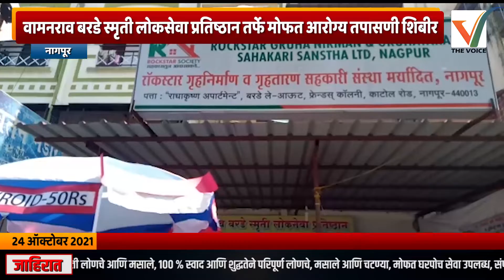Nagpur | वामनराव बरडे स्मृती लोकसेवा प्रतिष्ठान तर्फे मोफत आरोग्य शिबीर